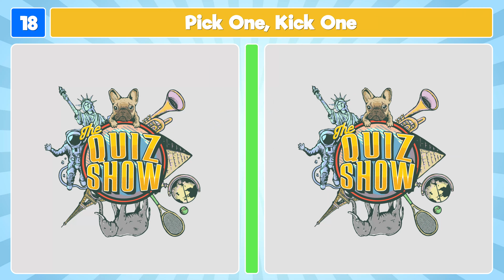Pick One Kick One Comedy Movies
Let’s find out which hilarious comedy movies you’ll be watching: it’s the Comedy Movies edition of Pick One, Kick One! This is going to be so much fun!

For the Comedy Movies Pick One Kick One we’ve prepared 30 sets of hilarious comedy movies, featuring classic comedies, parodies, dark comedies and romantic comedies! Your challenge is simple: pick one comedy movie and kick the other!

We hope you enjoy playing Pick One, Kick One Comedy Movies! We promise lots of fun!